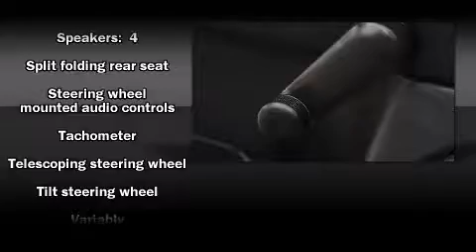2008 Mazda MAZDA3 i in Sanford, FL 32771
David Maus Toyota

Experience driving perfection in the 2008 Mazda MAZDA3. With fewer than 50,000 miles on the odometer, this 4 door sedan prioritizes comfort, safety and convenience. It features a front-wheel-drive platform, an automatic transmission, and a 2 liter 4 cylinder engine. Mazda infused the interior with top shelf amenities, such as: front and rear cupholders, a tachometer, variably intermittent wipers, front bucket seats, tilt steering wheel, and more. Audio features include a CD player with MP3 capability, and 4 speakers, providing excellent sound throughout the cabin. Mazda also prioritized safety and security with features such as: dual front impact airbags, ignition disabling, and 4 wheel disc brakes. You will have a pleasant shopping experience that is fun, informative, and never high pressured. Please don't hesitate to give us a call.